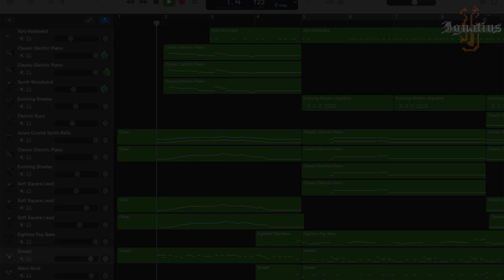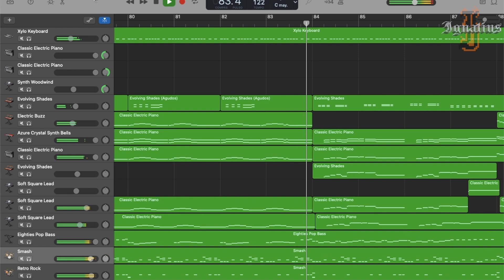Oil Ocean Zone (Musical Arrangement) - Ignatius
Oil Ocean Zone - Sonic 2

DAW: GarageBand